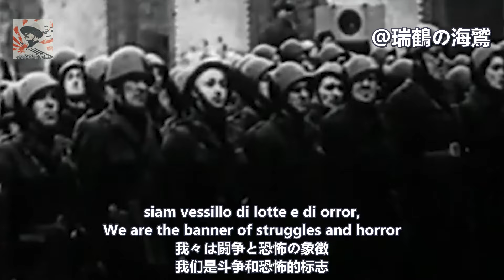Inno Delle Brigate Nere - Anthem of the Italian Black Brigades 【イタリア軍歌】黒い旅団の歌